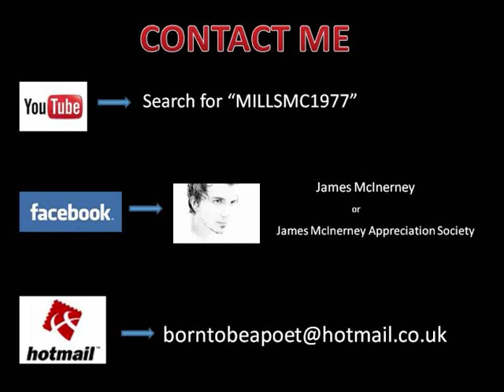James McInerney BBC Radio Northampton 31.07.08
James McInerney on the bernie keith show, bbc radio northampton 31.07.08